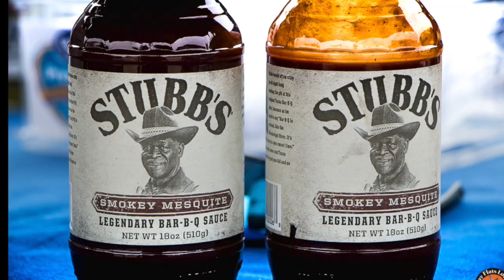Guides Day Out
This video is about Guide's day out together looking for that one big trout strike, your personal best, the one that got away last trip. We finished up duck season with a guide's appreciation bbq hosted by Bay Flats Lodge. Captain Chris a few days later invited Capt. Billy, John, Garrett, and Kevin on his airboat to wade fish. We landed over a 100 fish, released several 4 to 6 lb. trout and had one heck of a day.